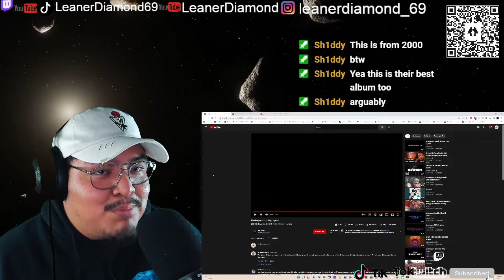1ST LISTEN REACTION Mudvayne 1 Lyrics